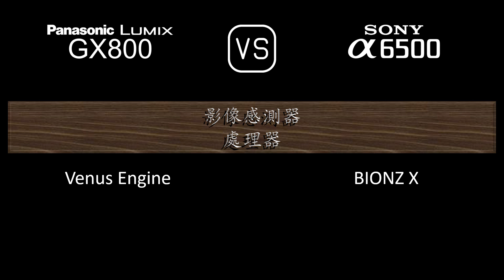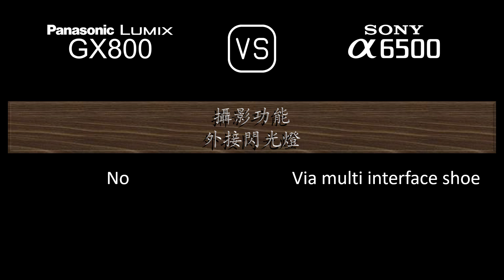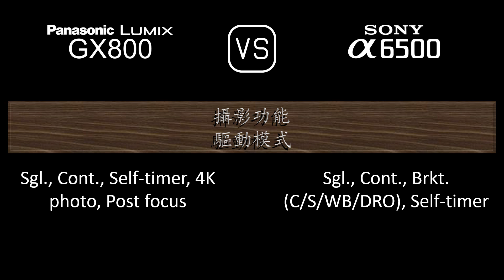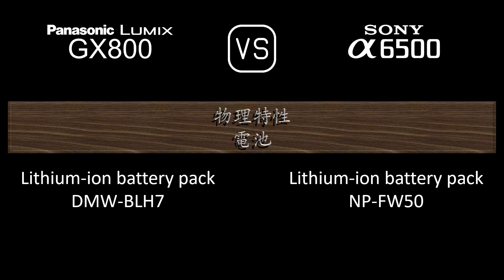Panasonic Lumix GX800 與 Sony A6500 的規格比較